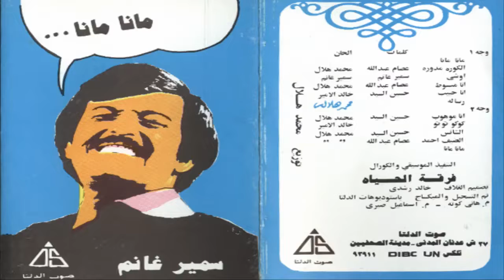اجمل اغاني الاطفال سمير غانم انا مبسوط - Samir Ghanem Ana Mabsout